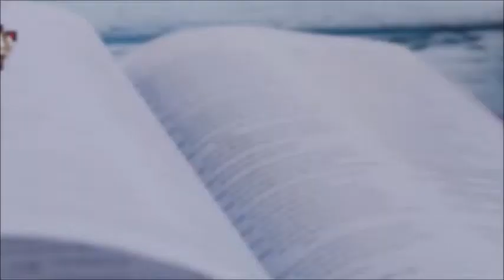Passion (Part 2) – JPN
A topic on Passion by Dr. Jose Nacionales, Senior Pastor of Lion's Heart Christian Ministries.  A short series study on Walking with the Prophets. (Recorded on Jun 26, 2022) Visit us